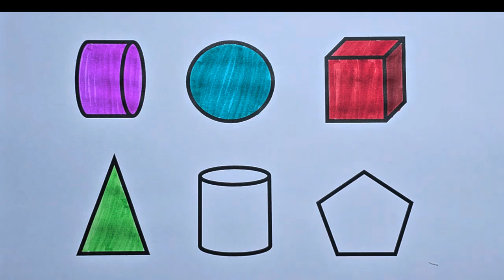Preschool Learning Videos Let's Learn Geometric Shapes Educational Videos for Kids